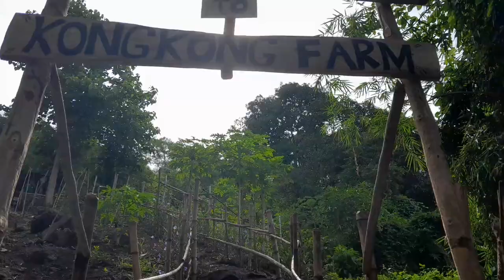PAG REPAIR SA ATING KULUNGAN NG BIBE / AT PAGLAGAY NG TANSI SA ATING MGA BAGUIO BEANS..